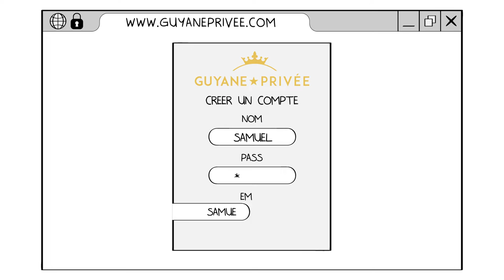Guyane Privée | Motion Design Whiteboard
Vidéo réalisée pour Guyane Privée, site de ventes privées en Guyane.
Cette vidéo Motion Design Whiteboard a pour but d'expliquer le fonctionnement du site internet.

Explication d’un nouveau concept grâce à l’animation 2D.